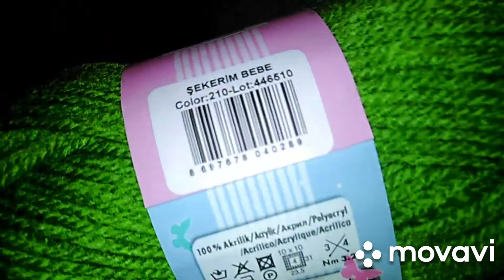Процессы /Продвижения/Что вяжу в марте/Первая готовая работа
Дорогие друзья в этом видео я хочу рассказать вам что я вяжу сейчас и какие у меня продвижения.

Я в инстаграм kotik1987tanja